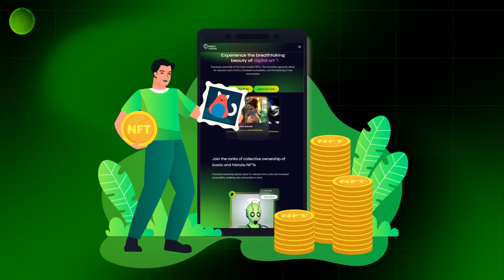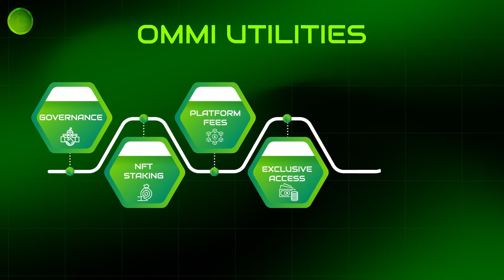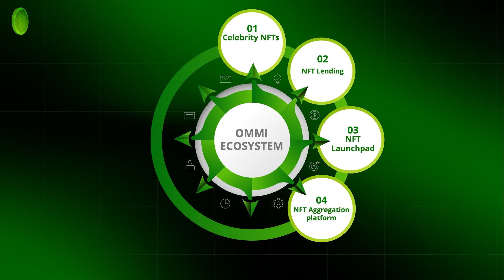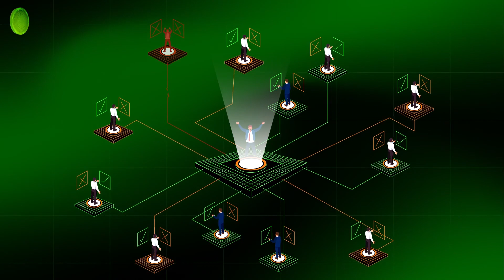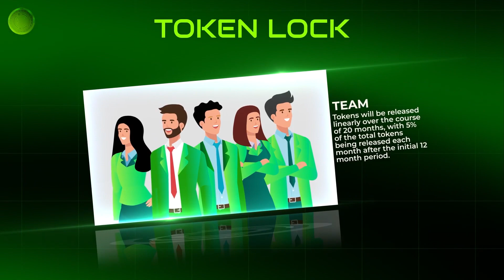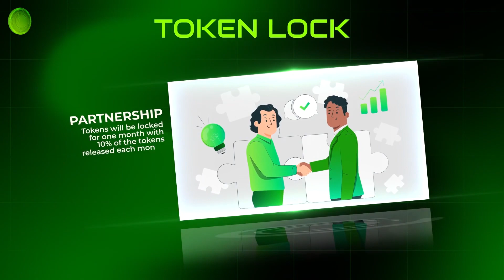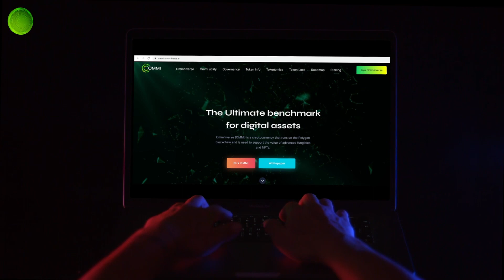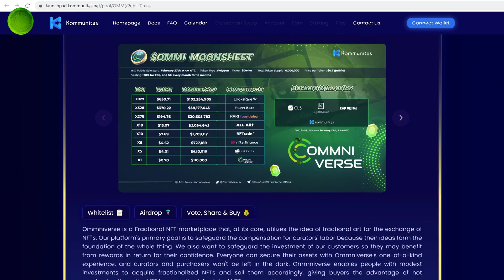Fractional NFTs - Everything you MUST know about the largest marketplace and OMMI token | Ommniverse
A warm welcome to the official YouTube channel of Ommniverse, which is one of the largest Fractional NFT marketplace.

In this video, we’ll be covering 👇

- Values Ommniverse offers for creators and investors.
- What is OMMI token.
- Use cases of OMMI.
- Utilities and perks of OMMI.
- A deep dive into the utilities.
- OMMI ecosystem and it’s elements.
- OMMI Tokenomics and vesting schedule.
- Project roadmap
- How you can buy OMMI.
- Additional listing details.